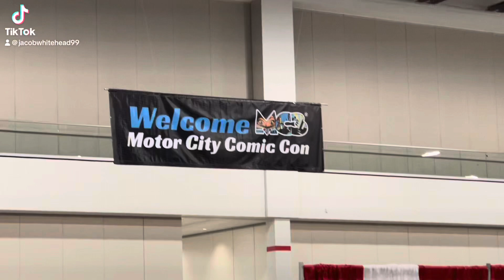Ralph Macchio and William Zabka at Motor City Comic Con 2023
I meet the Karate Kid/Cobra Kai actors Ralph Macchio and William Zabka at Motor City Comic Con. What a awesome day.